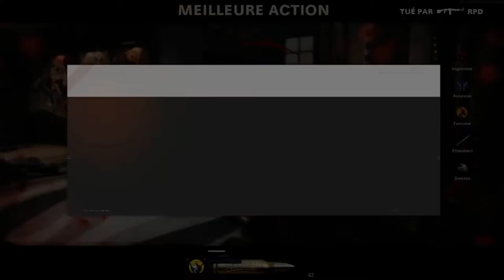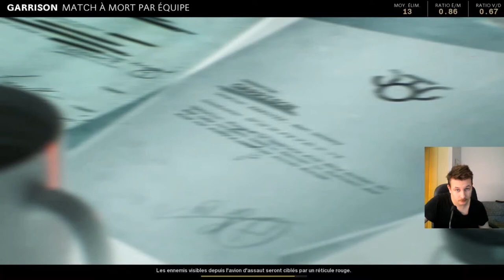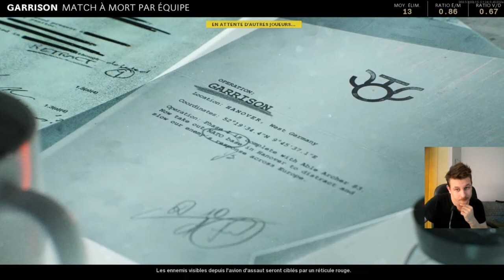Multi Cold War 2 game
petit vidéo sur Cold War en multi